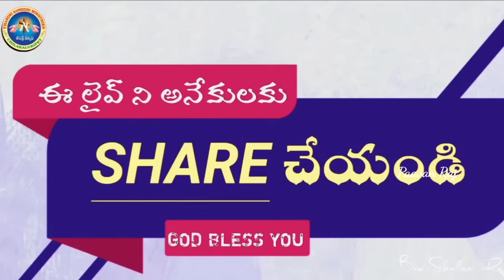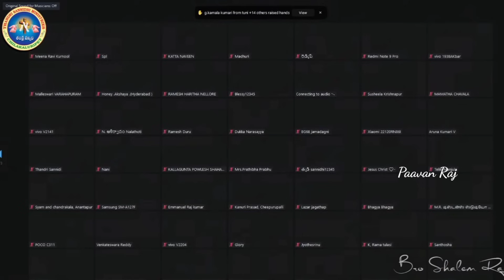పరలోకపు ఆరాధనను తలపించే అత్యద్భుత ఆరాధన.. మన తండ్రి సన్నిధిలో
OUR ADDRESS :
THANDRI SANNIDHI NAGAR
CHILAKALURIPET
GUNTUR DIST
PIN CODE-522616
ANDHRA PRADESH
INDIA